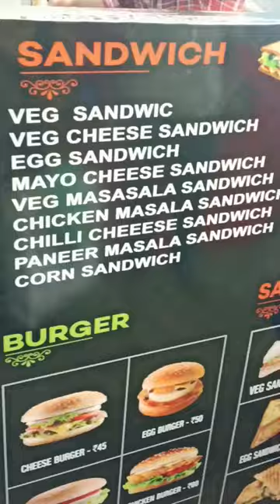Tower Burger 🍔🍟 at porur saravana stores